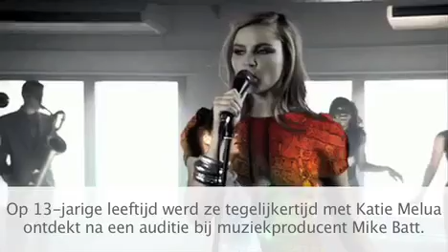Florence Rawlings ontdekt het artiesten leven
De Engelse zangeres Florence Rawlings werd op 13-jarige leeftijd tijdens een auditie, waar ook landgenote Katie Melua aan meedeed, ontdekt door producer Mike Batt. Melua kreeg een contract aangeboden, Rawlings werd echter te jong bevonden. "Batt wilde dat mensen mij zouden waarderen om mijn stem en niet om mijn leeftijd", legt de inmiddels 21-jarige zangeres uit.